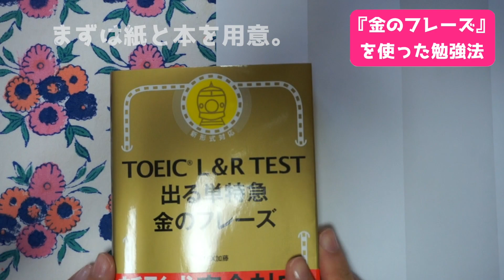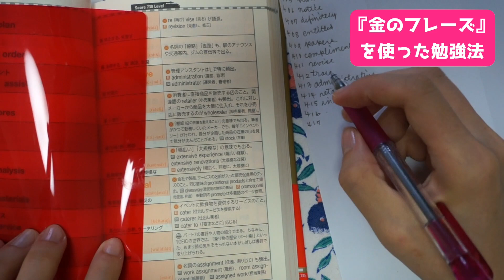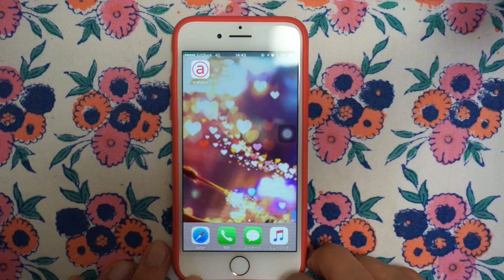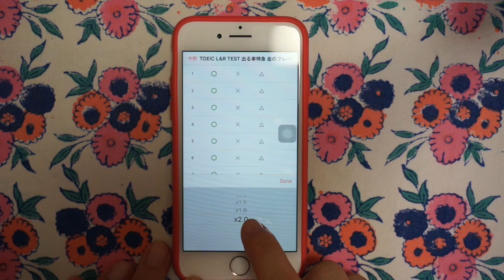#227 金のフレーズを使った勉強法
会話も困らない。でも、時々は刺激を与えて劣化を防ぎたい。ということで、今回は特急シリーズの『金のフレーズ』を使った私の勉強法を紹介します！

いつもと違う勉強方法ないかな？と思った時や、どうやって勉強しようかな？と思った時のヒントに！

●めぐぺ。の英語勉強法を公開！